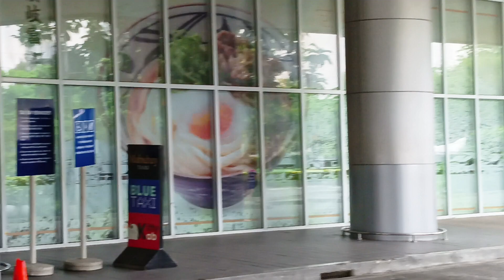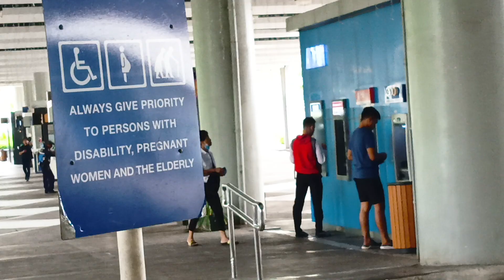Ang paglalakbay ni kuya (sm lanang Davao City update)oct.01, 2023